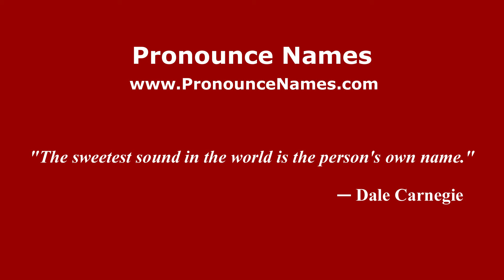How to pronounce Santini (Italian/Italy) - PronounceNames.com